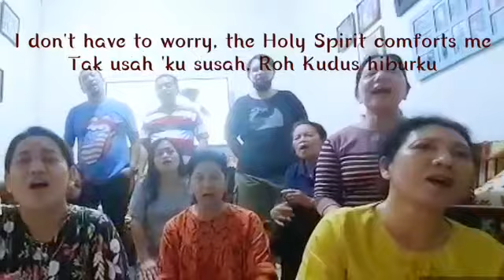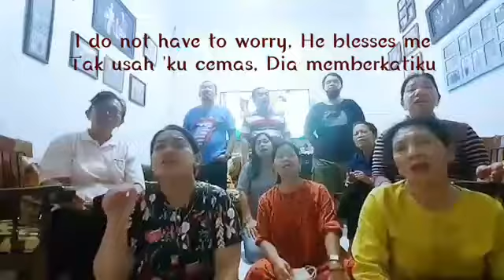EL SHADDAI - COVER PADAOHOLSO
Video dari Triana Sari A Sebastian 💋